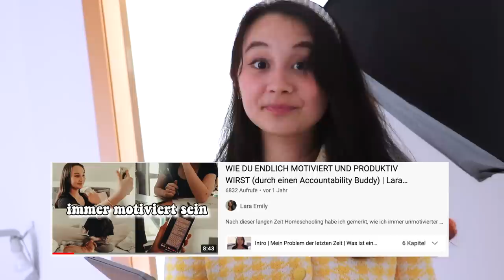Wie du zu 100% ein Glow Up bekommst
Du willst dein Leben diesen Sommer verändern, einen Glow Up bekommen und auf deinen 1,0 Schnitt hinarbeiten? Das hier ist für dich! Während des Smart Girl Summers werden wir die nächsten drei Monate nutzen, um uns weiterzubilden, weiterzuentwickeln und die beste Version von uns selbst zu werden. Wie schön, dass du dabei bist!

PODCAST: Gut Genug - Lara Emily